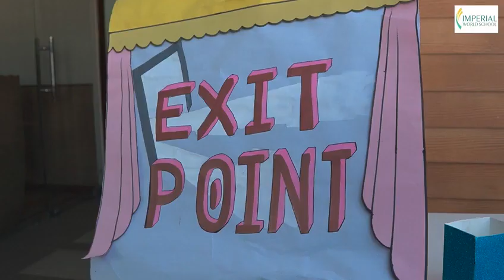Grade 1 l Exit Point l Imperial World School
Grade 1 students take center stage, showcasing their learning through presentations, dance, drama and exhibition on their exit point. Engaging parents not only builds community but also offers them a firsthand look at their children's progress and creativity. Through the International Primary Curriculum (IPC), students delve into diverse subjects, honing skills like communication, creativity, and collaboration. This integrated approach not only makes education more exciting but also ensures a deeper understanding of topics, all while contributing to SDG goals like 'Zero Hunger' and 'Life on Land'.